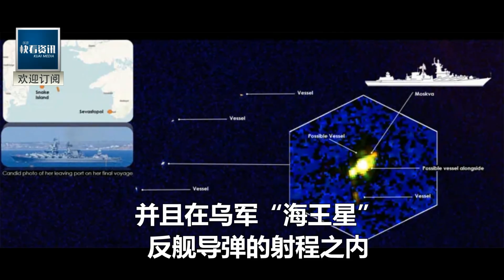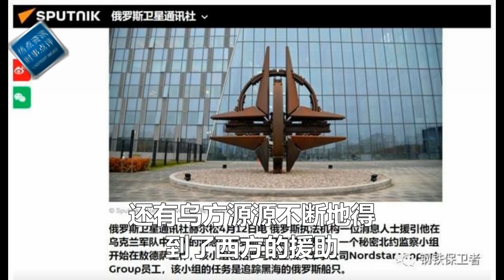俄海軍司令走上中國旗艦甲板:就這？都是咱50年前技術!不料走進船艙直接嚇傻！癱坐在地：這就是莫斯科號沉沒的原因！